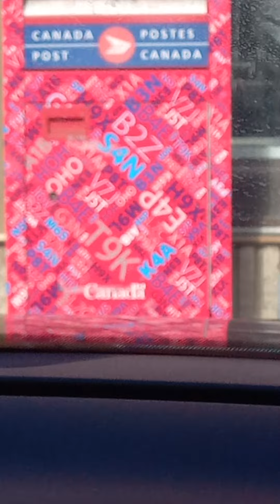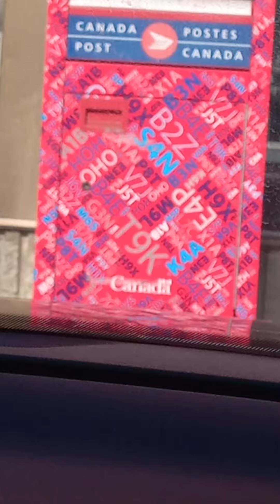La Direcciøn de Santa Claus Es Donde? H0H 0H0 ... NORTH POLE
SANTA CLAUS,  NORTH POLE, CANADA, H0H  0H0